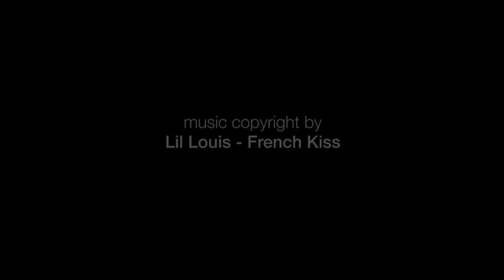Teaser Schnouz Party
Schnouz Party, 29. März 2014 @ Improvisorium, Huttwil
Dresscode: Schnouzpflicht!